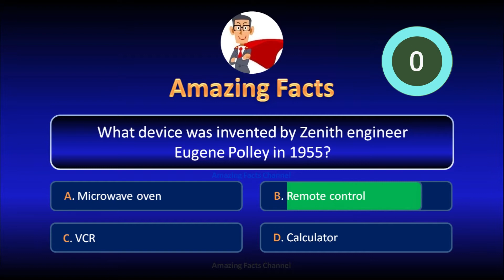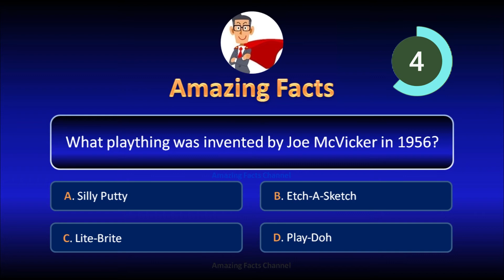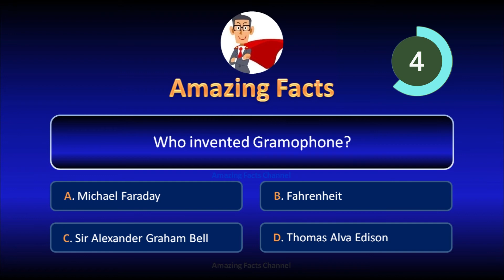Inventions GK Quiz Important Questions and Answers Part-23 || Amazing Facts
Lets play a General Knowledge Quiz